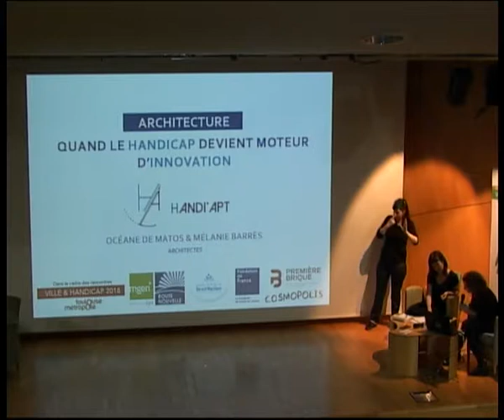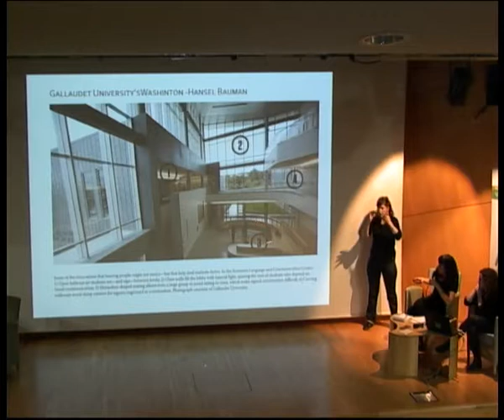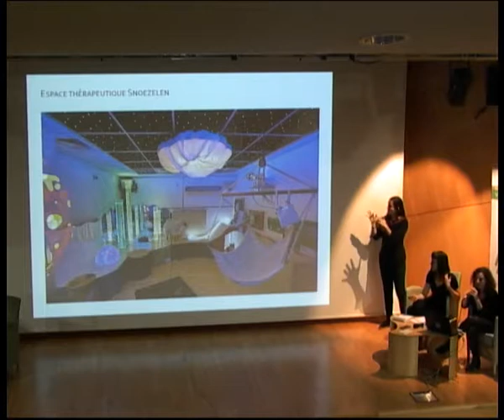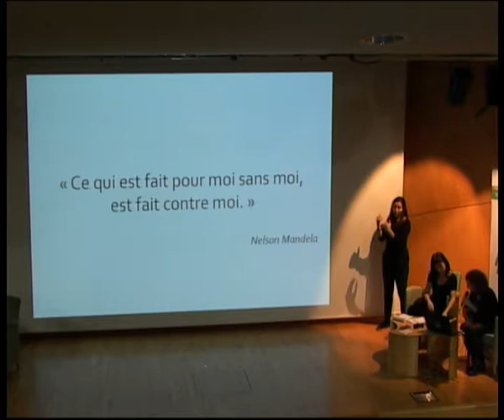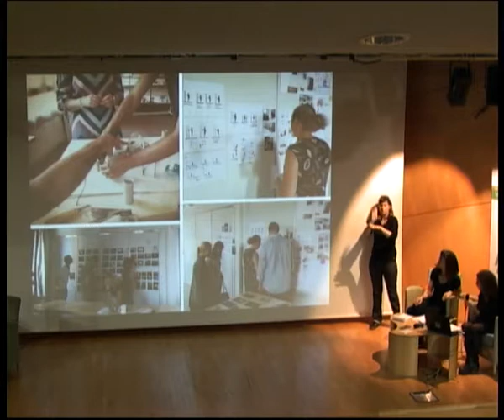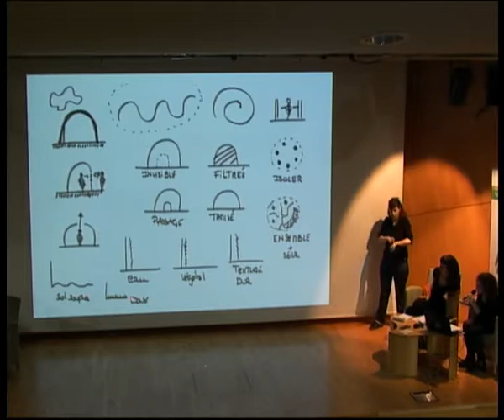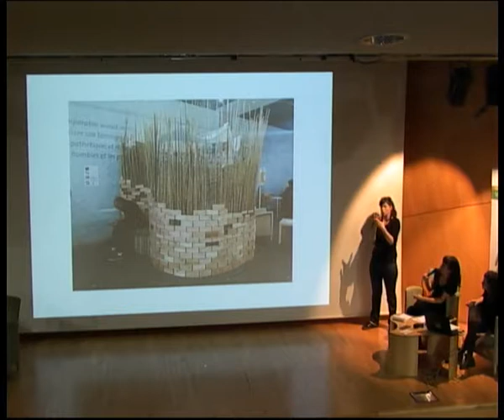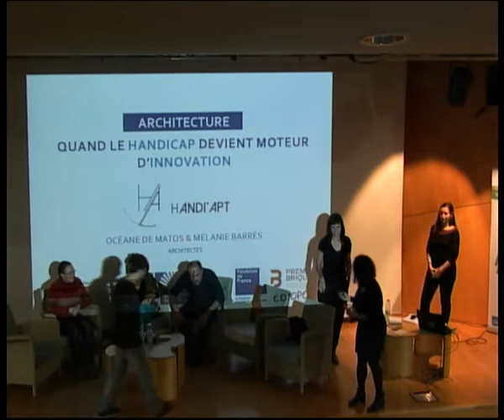Architecture, quand le handicap est moteur d'innovation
Une conférence interprétée en LSF avec les architectes
Océane de Matos et Mélanie Barrès (association
Handi'Apt)